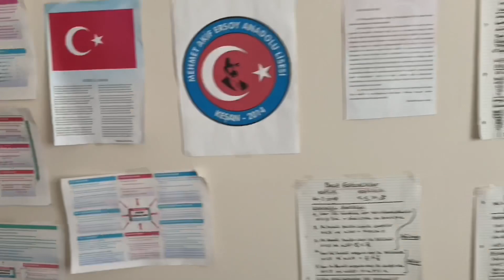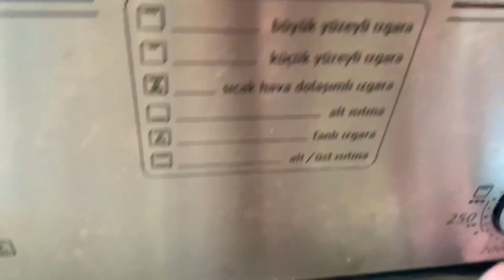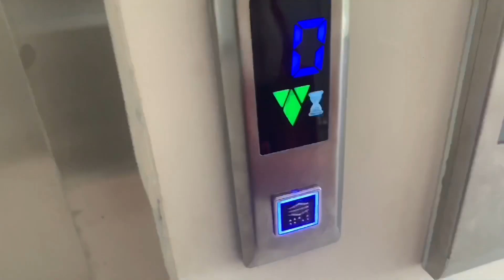Ich baue die größte Sandburg der Welt 🌍 ( FAIL ! ) + ROOMTOUR — SEVO’s YouTubekanal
In diesem Video Versuch ich die größte Sandburg der Welt zu bauen (Ironie), zu dem gibt es noch eine Roomtour.

Viel Spaß